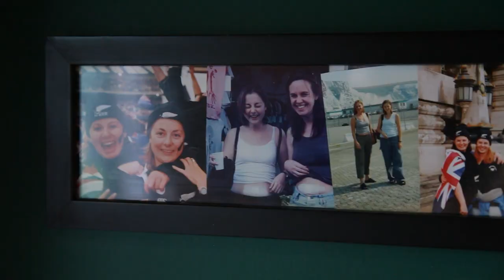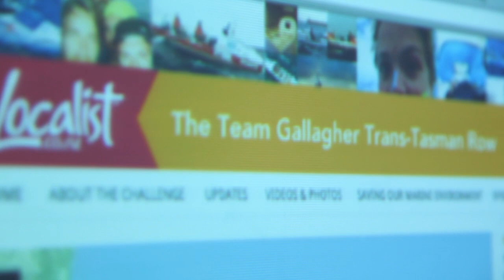Nigel Cherrie - A day in the life feature by Localist.co.nz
A new chapter in New Zealand sporting adventure begins this October when the four-man Team Gallagher rowing team will aim to become the first New Zealand team to cross the Tasman by oar power.

The challenge will require the team to complete some half a million strokes over 1,400 nautical miles -  using the iconic harbour bridges of Sydney and Auckland as the start and finish lines.

The campaign was conceived by club rower, Nigel Cherrie and New Zealand ocean rowing stalwart, Rob Hamill. Hamill won the inaugural Atlantic Rowing Race along with the late Phil Stubbs, wrote the book about their remarkable achievement called 'The Naked Rower', and then went onto become campaign manager to the winning 2001 and 2003 Kiwi entries in the trans-Atlantic rowing race.

Hamill is campaign director and will not participate in the 2011 row. Instead he's leaving the month long row from Australia to New Zealand to Nigel Cherrie (35, of Auckland, team leader), Martin Berka (36, Auckland), James Blake (25, Dunedin) and Andrew McCowan (26, Hamilton).

Speed and teamwork are the focus of the team in preparing for what some would consider to be an exercise in madness.

Rowing in a team of four across a vast stretch of water is a very unusual kind of challenge. Each member must deal with living in a confined space of less than few square meters with three other men for up to 30 days. Small personal differences, exaggerated by fatigue, difficult conditions and a diet of boil in the bag food, could lead to conflict.

But through good preparation - physical and mental - the team can push harder, achieve greater average speeds and set new benchmarks in crossing times.

The four weeks of rowing between Sydney and Auckland promises to be a roller-coaster ride on the challenging Tasman for Team Gallagher.

The rowers will rotate in shifts - two hours at the oars, two hours off to replenish. Their backsides are going to hurt for four weeks. They'll be peppered with blisters and salt water sores on the hands and feet.

Perhaps more daunting is that they'll be stuck on a 10.5-metre boat in hurling seas in all sorts of surly weather with home comforts such as a shower, kitchen, comfy bed or toilet (unless you count the bucket).

The team realise exhaustion will be a significant mental barrier. Just to keep going they'll consume an incredible 8000-10,000 calories a day (on a fat-rich diet) but will still each lose 20 percent of their bodyweight.

Despite all this, the four Team Gallagher rowers are excited.

"It's the adventure that excites me the most," says Andrew McGowan. "Going into something which is unknown to me and finding out the limits I have and could achieve."